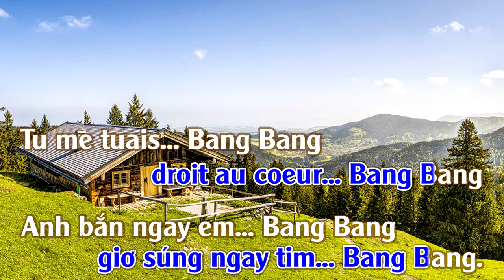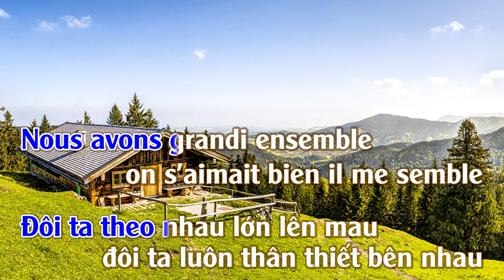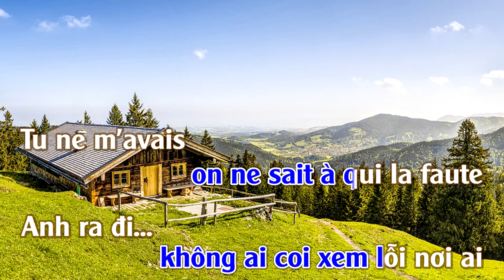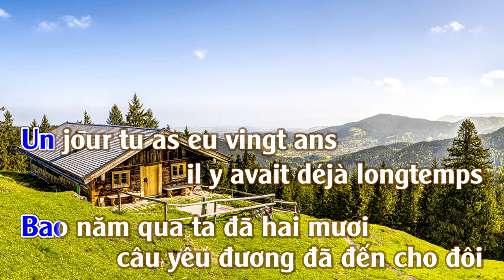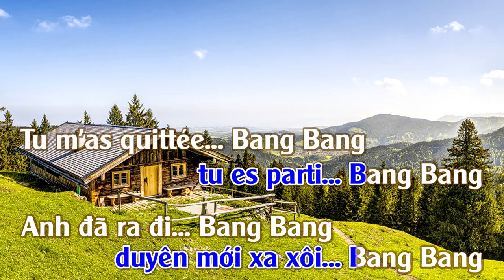BANG BANG - KHI XƯA TA BÉ ( l'amour de l'enfance) Karaoke -Tone | Nam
BANG BANG - KHI XƯA TA BÉ ( l'amour de l'enfance)